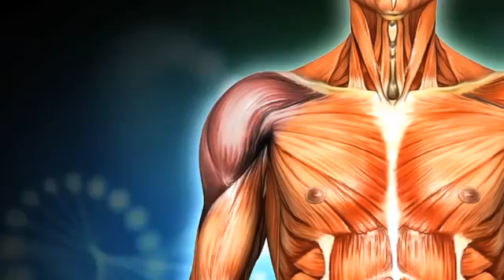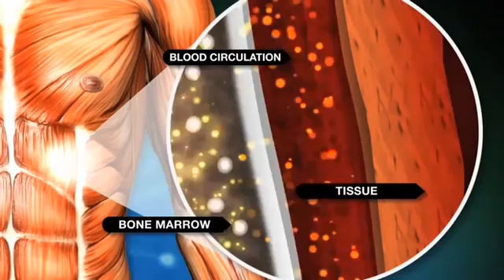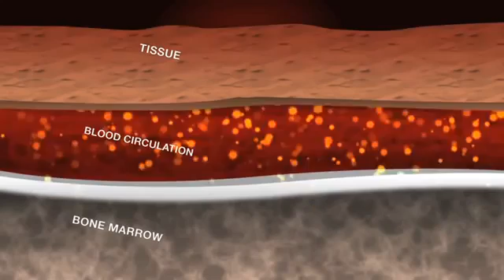Stemtech Review | Stem Cell Nutrition | Stem Cell Energy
The Stem Cell Nutrition Company are pioneers in stem cell science, they have demonstrated that adult stem cells function as the natural renewal system of the body. Their products enhance and support the work of the body’s stem cells by releasing more stem cells, helping to circulate them in the blood and migrate them into tissues, where they can perform their daily function of renewal for optimal health.

Stemtech does research specifically on their own products, and publishes the results of that research in leading scientific journals, for people to review.
Very few nutritional supplement companies invest the significant time and money to prove the efficacy of their products. Stemtech continue to lead the industry, as experts in stem cell nutrition, stem cell energy by continually striving to improve their products with advanced formulas, along with developing new life-changing products over time.

Be assured that when you take Stemtech products, you will experience the benefits,because they have not only seen the results and review from tens of thousands of happy customers, but also proven it in the laboratory and clinical setting.

Many people do not realize that adult stem cells play a key role in the natural renewal of your body and are essential for the maintenance and repair of organs and tissue throughout your lifetime.These stem cell nutrition products have been designed to support your body’s adult stem cell physiology and supply the stem cell with energy.

Stemtech stem cell nutrition line of products are designed to help support three most important aspects of stem cell : the release, circulation and migrations of stem cells.

                               :Stemtech's Stem Cell Nutrition Products:
~SE2 Advanced Stem Cell Support-supports the natural release of “master” cells that can transform themselves into healthy new cells.

~StemEnhance -support the natural release of adult stem cells from the bone marrow.

~StemFlo -is a cutting edge mixture of antioxidants and special enzymes that support optimal blood flow.

~ST-5 with MigraStem -provides all the balanced daily nutrition you need and assists the body in its natural renewal process by supporting the migration of adult stem cells to tissues and organs in need.

~StemPets Advanced Formula -is Stemtech’s patented stem cell enhancer for Pets.

~StemEquine Advanced Formula -is the world’s first and only all-natural stem cell enhancer for horses.

~ DermaStem -formula includes dozens of natural ingredients that rejuvenate the skin as they fight oxidative stress and the signs of premature aging.

If you want to have a level of wellness, both inside and out, then go to website for more information and review some stories and testimonials of others who have tried Stemtech Stem Cell Nutrition Products themselves.

stemtech
stemtech review
stem tech
stem tech review
stem cell nutrition
stem cell energy
stemtech stem enhancement
stemtech pill
stemtech products
stemtech international
stemtech compensation
stemtech se2
stemtech mlm
stemtech testimonials
stemtech technologies
nutritional products
supplements
stem cell
stem cell review
stem cell research
embryonic stem cell
stem cell science
stem cell therapies
stem cell therapy
regenerative medicine
embryonic stem cell research
adult stem cells